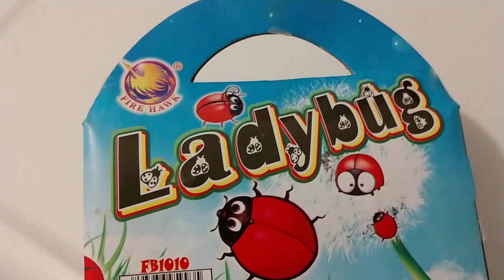Ladybug from Firehawk Fireworks